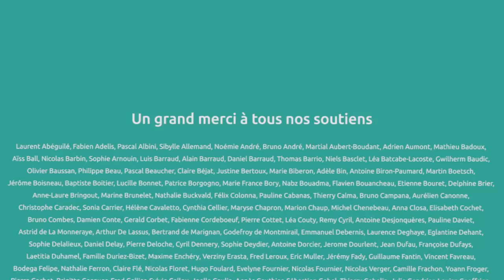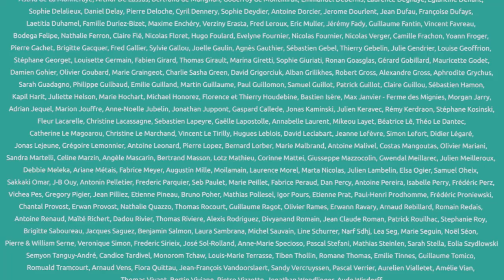Portrait de ferme - Ferme Terre de Goganes (49) - Vincent Favreau - 2017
Dans cette épisode, Marie et Julien rendent visite à Vincent Favreau à la ferme "Terre de Goganes" entre Angers et Saumur à "La Rue". Vincent Favreau répond aux questions des stagiaires et une évaluation visuelle de son sol est faite en deuxième partie.

Cette vidéo est réalisée dans le cadre de la campagne de financement participatif organisée sur KissKissBankBank en 2017 et grâce aux 275 contributeurs !
Julien et Marie parcourent les fermes du réseaux Maraichage Sol Vivant pour faire des analyses de sols et documenter les pratiques de chaque agriculteur.